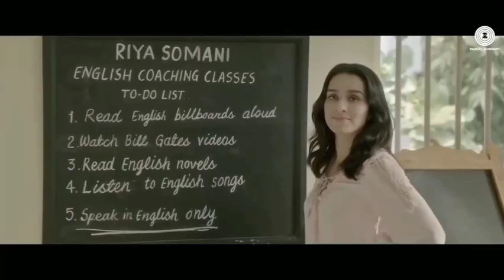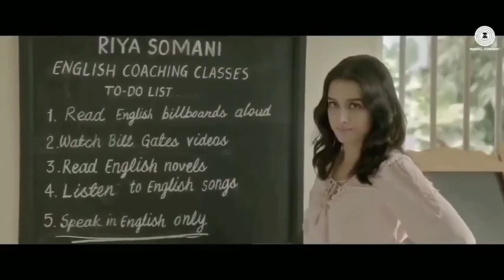Main Phir Bhi Tumko Chahunga -Arijit Singh | Shashaa Tirupati | Borocell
Main Phir Bhi Tumko Chahunga (Lyrics) - Arijit Singh | Shashaa Tirupati | Borocell

Mmm…

Mmm…

O…

*Keep Loving*❤
*Keep Shareing*🤗
*Peace*✌